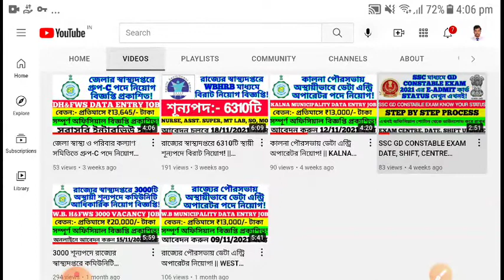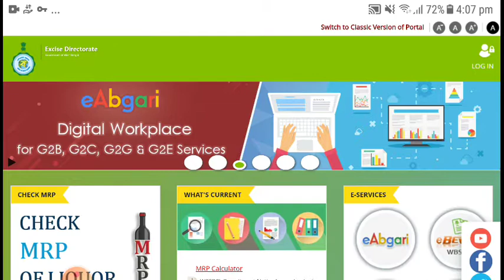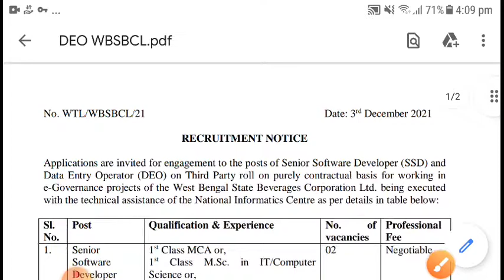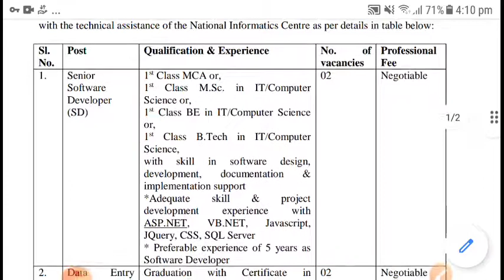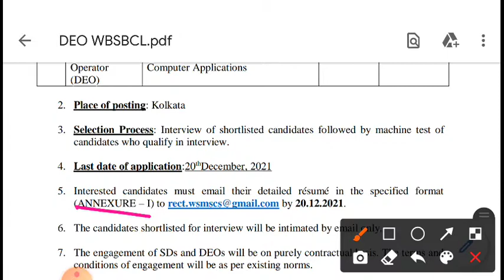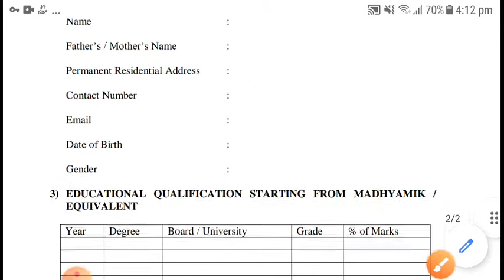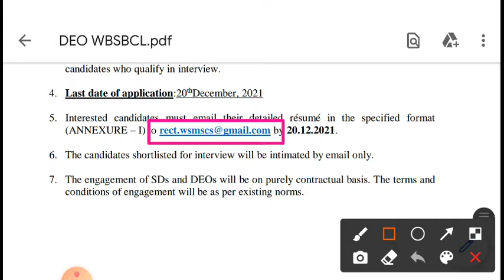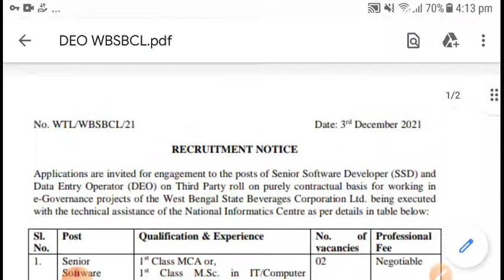🔥রাজ্য আবগারি দপ্তরে গ্রুপ-C পদে নতুন নিয়োগ বিজ্ঞপ্তি প্রকাশিত! | W.B EXCISE DIRECTORATE RECRUITMENT